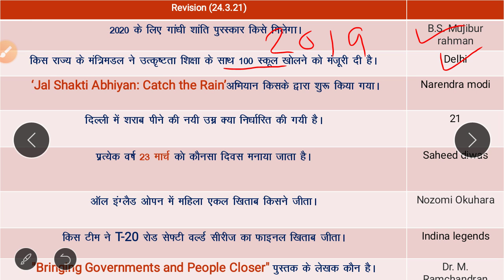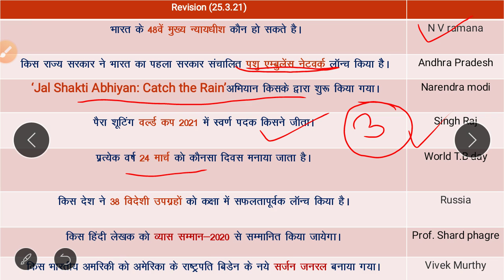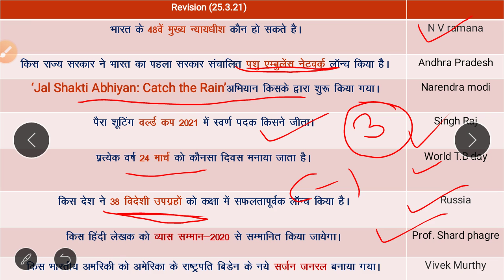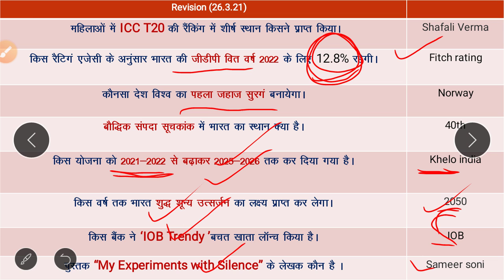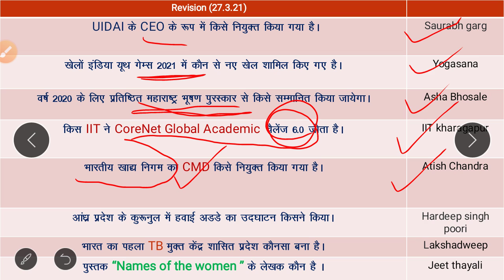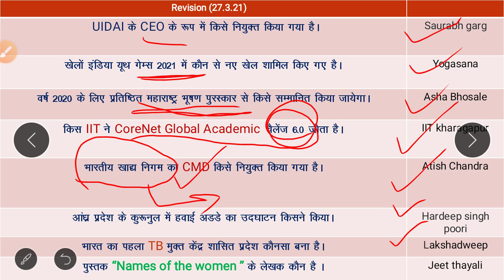Revision of last week one linear questions 22nd March to 27th March